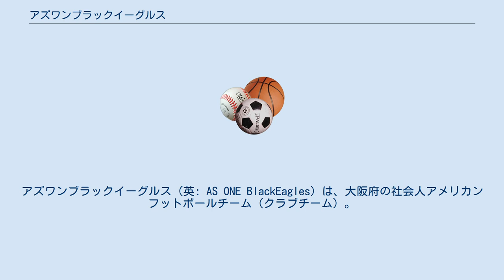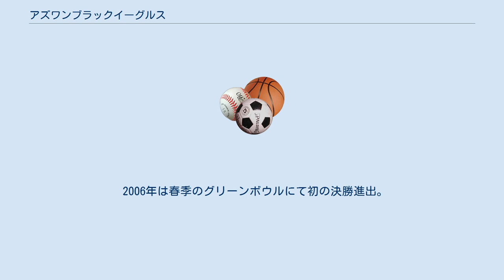アズワンブラックイーグルス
アズワンブラックイーグルス（英: AS ONE BlackEagles）は、大阪府の社会人アメリカンフットボールチーム（クラブチーム）。
Xリーグ所属。
 1970年代の社会人クラブチーム創成期に結成された古豪クラブの一つ。
1990年代初頭まで関西地区の有力チームだったが、現行の日本社会人選手権（第1回大会～第16回大会まで東京スーパーボウル。第17回大会よりジャパンXボウル）が設けられた1987年以後、2010年まで秋季リーグ戦におけるプレーオフ進出の実績はなく、現在のXリーグに移行した1996年以降の成績も最下位と4位が3度、5位が2度、最高でも3位が3度あるのみであった。
2000年の秋季リーグ開幕戦で松下電工（現･パナソニック電工）に3-0で初勝利を挙げ、注目を浴びたが、その後は内外電機の急成長などもあり、中位以下で終えるシーズンが長期間続いた後、2011年度シーズン、セカンドステージに進出、鹿島ディアーズ、ノジマ相模原ライズに連敗するも、Xリーグ発足後、初のプレーオフ出場を達成した。
 1970年4月、関西大学･近畿大学OB有志により、クラブチーム「ブラックイーグルス」創部。
 1989年にアパレルメーカーのジャヴァグループとスポンサード契約。
 1994年、ジャヴァグループに代わり、信用組合関西興銀（現･近畿産業信用組合）とスポンサード契約。
 1996年シーズン終了後に信用組合関西興銀がスポンサード契約を終了する。
 1997年は大阪ブラックイーグルスとしてスポンサー企業無しでリーグ戦を戦う。
シーズン終了後に医療･理化学機器サプライヤーの井内盛栄堂（現･アズワン）とスポンサード契約。
 1998年は2部との入替戦に勝利し1部残留。
 2001年、井内盛栄堂の社名変更に伴い、アズワンブラックイーグルスに。
2部との入替戦に勝利し1部残留。
 2006年は春季のグリーンボウルにて初の決勝進出。
 2011年はウェストディビジョン3位に入り、初のSuper9進出。